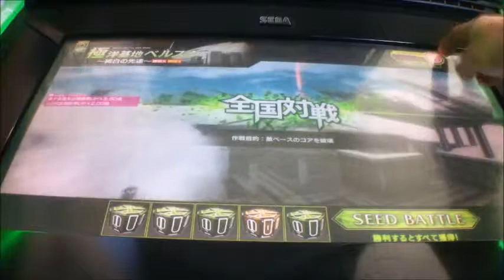ボーダーブレイクX ZERO PLUS vol.1708